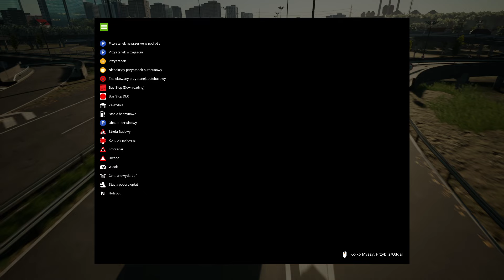DLC POLSKA Warszawa oraz podsumowanie ! Zobacz przed zakupem! Fernbus Simulator #13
Jeżeli nie masz jeszcze DLC Polska obejrzyj ten film. Dzisiaj zabieram was w niesamowitą podróż po stolicy Polski w najnowszym DLC do Fernbus Simulator! Razem zwiedzimy malownicze ulice Warszawy, sprawdzimy czy stolica została odwzorowana realistycznie. Na koniec ocenię dla was ten niezwykły dodatek według twórców gry, który otwiera nowe możliwości dla miłośników symulatorów autobusów i miłośników polskich dróg! Kanał mój powstał, aby dzielić się różnymi grami, testować je, rozmawiać na ich temat, grać z widzami oraz dobrze się bawić. Witam wszystkich na moim kanale dotyczącym gier oraz rozrywki. Pokazuję na nim moje rozgrywki z różnych gier. Najczęściej są to symulatory ale nie tylko. Filmy mogą dotyczyć Microsoft Flight Simulator 2020, GTA V, Euro truck Simulator 2, Fernbus Simulator, Bus Simulator 18, TheBus, Police Simulator: Patrol Officers, Emergency 4 z modami, Operatora 112. Notruf 112, World of Tanks, Ready or Not, SimRail, Contraband Police, Taxi Life : City Driving Simulator.
Zapraszam do wspierania kanału oraz dziękuje wspierającym.
REGULAMIN LIVE
1. Nie piszemy wielkimi literami i nie używamy Caps Lock
2. Nie spamujemy, Nie przeklinamy, Nie obrażamy nikogo
3. Nie wrzucamy linków reklam, kont, stron internetowych oraz zakazuje się reklamowania na czacie.
4. Jesteśmy mili dla każdego
5. Nie używamy samych emotek
6. Bawimy się dobrze i kulturalnie.
Mój komputer i sprzęt na jakim gram :
🎮 Procesor : Intel Procesor Core i9-13900 KF BOX 3,0GHz, LGA1700
🎮 Płyta główna: Asus Płyta główna PRIME B660-PLUS D4 s1700 4DDR4 DP/HDMI M.2 ATX
🎮 Pamięć: Kingston Pamięć DDR4 FURY Beast 64GB(2*32GB)/3600 CL18
🎮 Grafika: Palit Karta graficzna GeForce RTX 4080 GamingPro 16GB GDDR6X 256bit HDMI/3DP
🎮 Chłodzenie: Endorfy Chłodzenie wodne - Navis F280
🎮 Dysk: Kingston Dysk SSD NV2 2000GB M.2 2280 PCI-e 4.0 NVMe 3500/2800
🎮 Zasilanie: Gigabyte Zasilacz modularny P1000GM 1000W PFC 120mm fan 80 PLUS GOLD ATX
🎮 Monitor: TOSHIBA 32WA3B63DG 124 / LCD 28-32&#34;
🎮 Obudowa: Endorfy Obudowa Regnum 400 ARGB
🎮 Klawiatura: TRACER GAMEZONE Specter RF Nano
🎮 Myszka: Tracer Game Zone
🎮 Słuchawki: Słuchawki gamingowe HIRO Bragi 2.1 z mikrofonem, podświetlenie LED
🎮 Mikrofon: N O V O X NC-1 CLASS
🎮 Kierownica: Logitech Diver Force GT
🎮 Button Box: ALMAR SKRS Button Box
🎮 Manetki wycieraczek i świateł do ETS, OMSI, ATS
🎮 Gogle VR: Oculus rift
🎮 Stream Deck Elgato
🕹️ Joystick: T-Flight Hotas X Thrustmaster